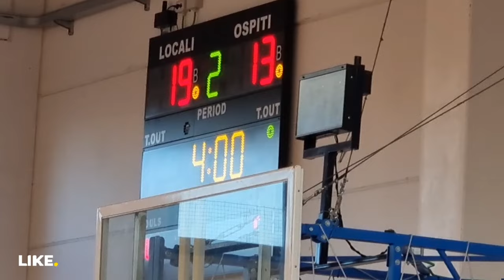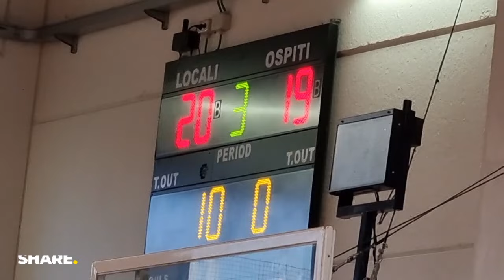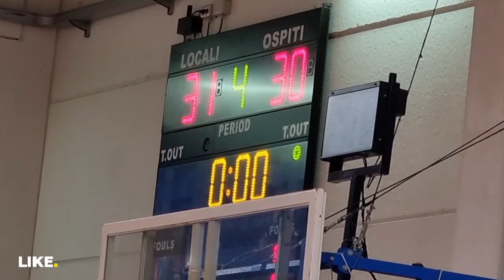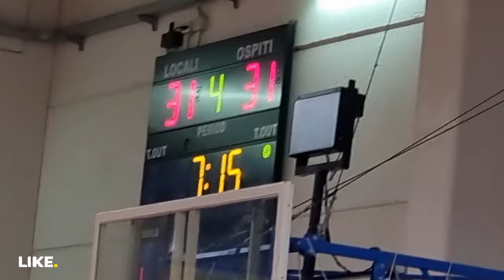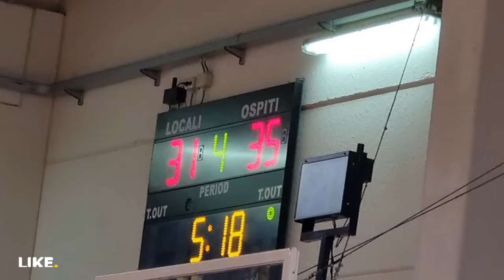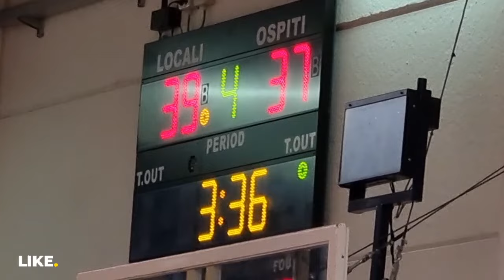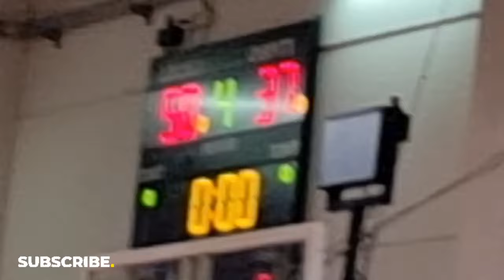GSQSA MILANO [26.11.2022] WIN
team work you win the fight